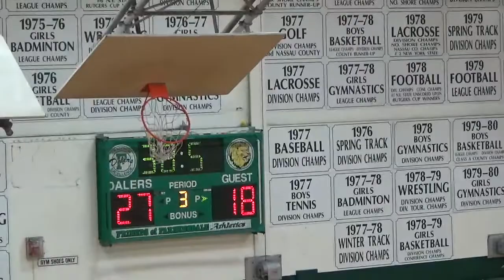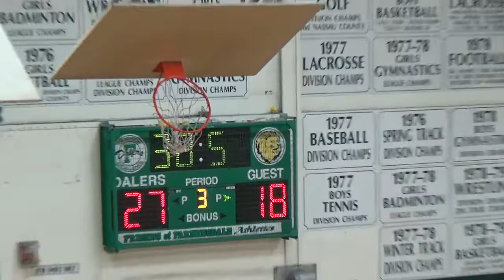Hempstead at Dalers JV 1/31/19 (2nd half )